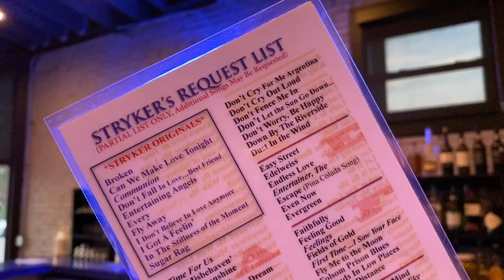Blue Strawberry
Grand Re Opening of the Blue Strawberry in STL!!! Time for some music!!